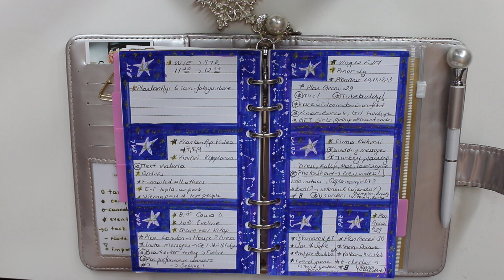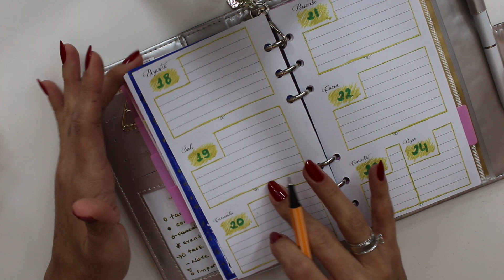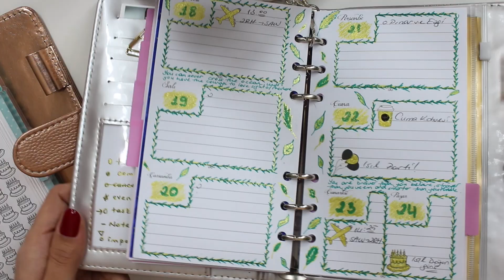Plan Gecesi #29 | Altın ve Yapraklar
Ojem : Flormar Plus 48 ve Quick Dry Extra Shine

Haftanın Özlü Sözleri:
- You can never cross the ocean until you have the courage to lose sight of the shore. Fatimə Abdullayeva
- You are braver than you believe, stronger than you seem and smarter than you think. Defne Irmak Akgöz
İkinize de çok teşekkürler!

Bana mektup göndermek isterseniz;
Gamze Alptekin
Adnan Kahveci Mah, Çalışlar Cad. No:18/4
Beylikdüzü / İstanbul

- Altın Kalem - Uniball Signo Sparkling - Gold
- Yeşil Kalem 1 - Maped Color Pep's
- Yeşil Kalem 2 - Stabilo 88/53

S N A P C H A T : gasmey
T W I T T E R : gasmey
P I N T E R E S T : gasmey

♡ Şunlar da ilginizi çekebilir;